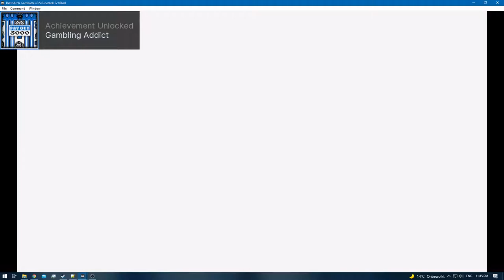Pokemon Blue [RA] - Gambling Addict [NC]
Pokedex Total: 125 / 151 [Gen 1 only]
Pokemons Caught: 0
Pokemons Evolved: 0
Trainers Defeated: 0
Times Wiped Out: 0
Difficulty: Default
Bonus Feature: Retro Achievements [RA]
[Time Stamps]

0:00 - [YouTube Time Stamp Feature]
0:02 - [Episode Starts]
0:14 - [Game Corner: Digglet Line-Up +15 GCC [Game Corner Coins - GCC]
0:30 - [Game Corner: Jigglypuff Line-Up +15 GCC [Game Corner Coins - GCC]
0:41 - [Game Corner: Cherry Line-Up +8 GCC [Game Corner Coins - GCC]
0:53 - [Game Corner: Jigglypuff Line-Up +15 GCC [Game Corner Coins - GCC]
1:42 - [Game Corner: Cherry Line-Up +8 GCC [Game Corner Coins - GCC]
1:54 - [Game Corner: Digglet Line-Up +15 GCC [Game Corner Coins - GCC]
2:17 - [Game Corner: Jigglypuff Line-Up +15 GCC [Game Corner Coins - GCC]
3:01 - [Game Corner: Poliwag Line-Up +15 GCC [Game Corner Coins - GCC]
3:06 - [Game Corner: Digglet Line-Up +15 GCC [Game Corner Coins - GCC]
3:12 - [Game Corner: Jigglypuff Line-Up +15 GCC [Game Corner Coins - GCC]
3:17 - [Game Corner: Cherry Line-Up +8 GCC [Game Corner Coins - GCC]
3:22 - [Game Corner: Poliwag Line-Up +15 GCC [Game Corner Coins - GCC]
3:28 - [Game Corner: Digglet Line-Up +15 GCC [Game Corner Coins - GCC]
3:34 - [Game Corner: Cherry Line-Up +8 GCC [Game Corner Coins - GCC]
3:38 - [Game Corner: Jigglypuff Line-Up +15 GCC [Game Corner Coins - GCC]
3:49 - [Game Corner: Poliwag Line-Up +15 GCC [Game Corner Coins - GCC]
3:55 - [Game Corner: Poliwag Line-Up +15 GCC [Game Corner Coins - GCC]
4:00 - [Game Corner: Digglet Line-Up +15 GCC [Game Corner Coins - GCC]
4:06 - [Game Corner: Cherry Line-Up +8 GCC [Game Corner Coins - GCC]
4:11 - [Game Corner: Jigglypuff Line-Up +15 GCC [Game Corner Coins - GCC]
4:17 - [Game Corner: Cherry Line-Up +8 GCC [Game Corner Coins - GCC]
4:23 - [Game Corner: Poliwag Line-Up +15 GCC [Game Corner Coins - GCC]
4:28 - [Game Corner: Digglet Line-Up +15 GCC [Game Corner Coins - GCC]
4:34 - [Game Corner: Cherry Line-Up +8 GCC [Game Corner Coins - GCC]
4:39 - [Game Corner: Digglet Line-Up +15 GCC [Game Corner Coins - GCC]
4:45 - [Game Corner: Cherry Line-Up +8 GCC [Game Corner Coins - GCC]
4:50 - [Game Corner: Poliwag Line-Up +15 GCC [Game Corner Coins - GCC]
4:56 - [Game Corner: Cherry Line-Up +8 GCC [Game Corner Coins - GCC]
5:08 - [Game Corner: Jigglypuff Line-Up +15 GCC [Game Corner Coins - GCC]
5:14 - [Game Corner: Jigglypuff Line-Up +15 GCC [Game Corner Coins - GCC]
5:23 - [Game Corner: Digglet Line-Up +15 GCC [Game Corner Coins - GCC]
5:29 - [Game Corner: Digglet Line-Up +15 GCC [Game Corner Coins - GCC]
5:35 - [Game Corner: Jigglypuff Line-Up +15 GCC [Game Corner Coins - GCC]
5:48 - [Game Corner: Poliwag Line-Up +15 GCC [Game Corner Coins - GCC]
5:34 - [Game Corner: Cherry Line-Up +8 GCC [Game Corner Coins - GCC]
6:03 - [Game Corner: Poliwag Line-Up +15 GCC [Game Corner Coins - GCC]
6:09 - [Game Corner: Poliwag Line-Up +15 GCC [Game Corner Coins - GCC]
6:19 - [Game Corner: Jigglypuff Line-Up +15 GCC [Game Corner Coins - GCC]
6:29 - [Game Corner: Poliwag Line-Up +15 GCC [Game Corner Coins - GCC]
6:35 - [Game Corner: Cherry Line-Up +8 GCC [Game Corner Coins - GCC]
6:40 - [Game Corner: Digglet Line-Up +15 GCC [Game Corner Coins - GCC]
6:48 - [Game Corner: Cherry Line-Up +8 GCC [Game Corner Coins - GCC]
6:51 - [Game Corner: Jigglypuff Line-Up +15 GCC [Game Corner Coins - GCC]
6:56 - [Game Corner: Poliwag Line-Up +15 GCC [Game Corner Coins - GCC]
6:58 - [Retro Achievement Unlocked: Gambling Addict]
7:08 - [End of the Episode]

[Game Corner: Digglet Line-Up +15 GCC [Game Corner Coins - GCC] = 10x15= 150 GCC
[Game Corner: Jigglypuff Line-Up +15 GCC [Game Corner Coins - GCC] = 11x15= 165 GCC
[Game Corner: Cherry Line-Up +8 GCC [Game Corner Coins - GCC] = 12x8= 96 GCC
[Game Corner: Poliwag Line-Up +15 GCC [Game Corner Coins - GCC] = 12x15= 180 GCC

150+165+96+180= 591 + 2235 = 2.826 [I think i missed some lol , or it triggered early]
[174 GCC Short]

[Game Corner Coins Grinding Episodes / Video's]

Red: [3/3]
Green: [HCR]